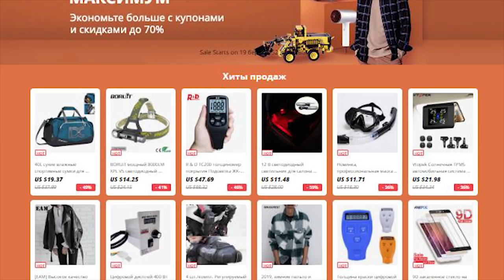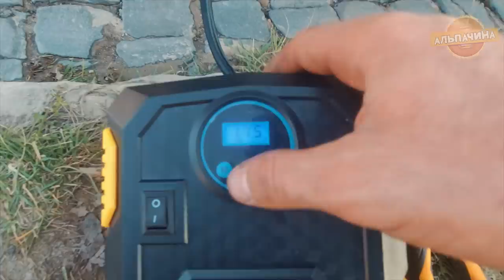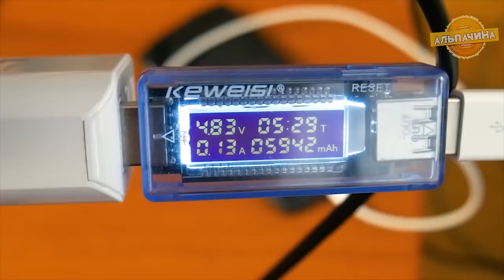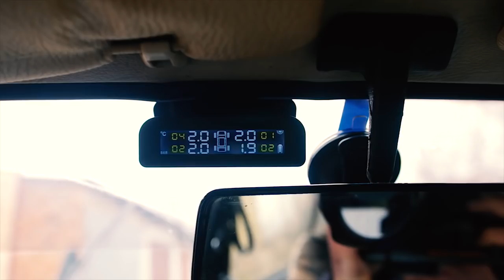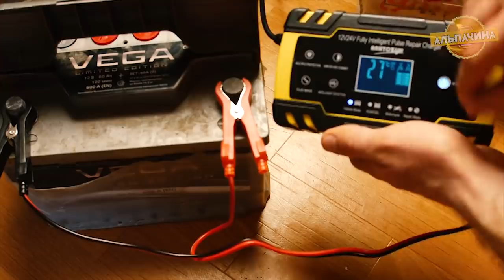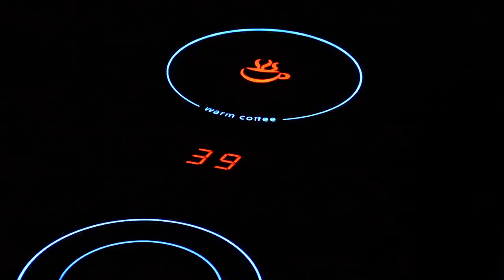КРУТЕЙШИЕ МОИ УСТРОЙСТВА КОТОРЫЕ Я МОГУ РЕКОМЕНДОВАТЬ С ALIEXPRESS 10 ALIEXPRESS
Всем привет. Скоро начинается распродажа в честь 10 лет ALIEXPRESS, и будет множество купонов и скидок. Ссылки на странички распродажи, скидок и ссылки на мои товары с ролика есть в описании, ниже.

Сумма 7$ при покупке от 60$
Период действия: с 27.03 10:00 по 01.04 09:59
Действуют только на заказы в РФ

★★★ Мои Товары из видео ★★★

1. Цыфровой авто компрессор

2. Смартфон DOOGEE S55

3. Беспроводная мышь

4. Сушилка для обуви с озонатором

5. Камера видео наблюдения Reolink RLC-410WS

6. Система контроля давления в шинах

7. Автомобильное зарядное устройство

8. Беспроводные наушники с крутой батареей

9. Набор для управления светом

10. Стерилизатор щеток UB01

★★★ 10 лет ALIEXPRESS ★★★
▫️Главная страница

Покупатели смогут добавлять товары в корзину и получать за это монеты.
В день максимум 15 монет. Затем эти монеты можно будет обменять на купоны.